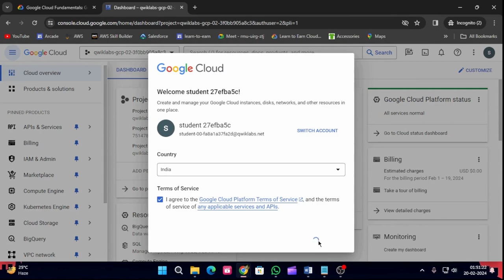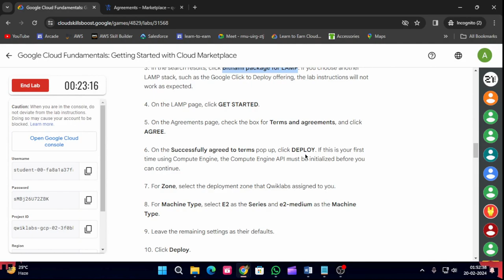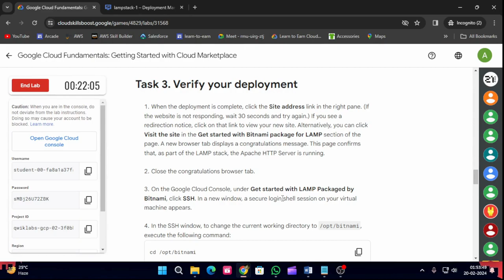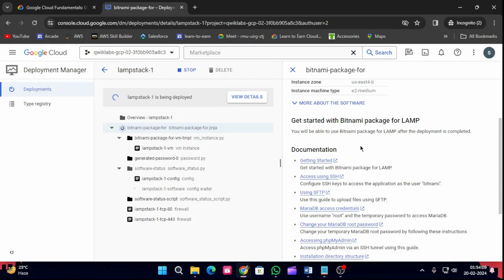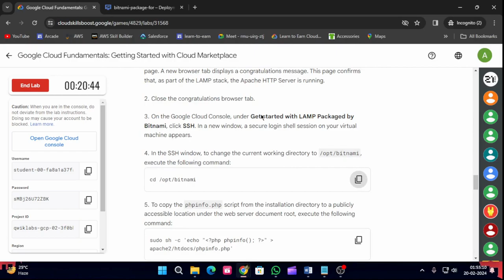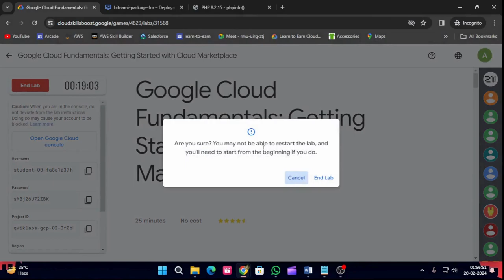Google Cloud Fundamentals: Getting Started with Cloud Marketplace | Arcade 2024#arcade#goolgecloud